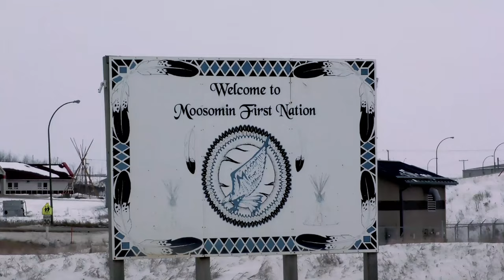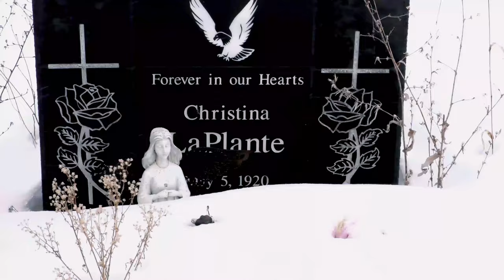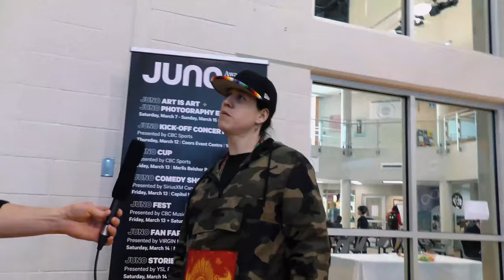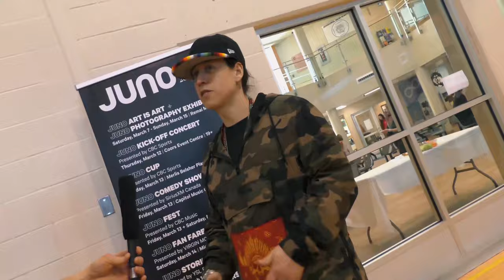Joey Stylez - 3 Eye Hip (Mini Doc) Chapter 1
Directed by: Dark Shawn
Produced by: BLE$$ED STREET STUDIOS
Colour Correction by: Aurelien Offner
Animation by: Aurelien Offner
Cinematographer: Dark Shawn
Sound Mixed & Mastered by: Graham Smith
Tarot Card Art by: Miigizi
Cover Art by: Chippewar

Special Thanks to First Peoples’ Cultural Council for all the support & helping make this project possible.

Much Love & Respect to my all family, and relations for allowing me to capture them on this piece, Hiy Hiy!!!

This has been a very tough year for losses, and Prayer has kept us strong. In loving memory of Littles The General, Justy Wusty, Tommy Da, Dolla-Bill Will (Warrior)

All Praise to Creator/God (Manito/Sah ‘Laana)